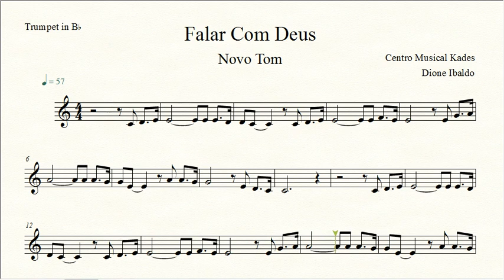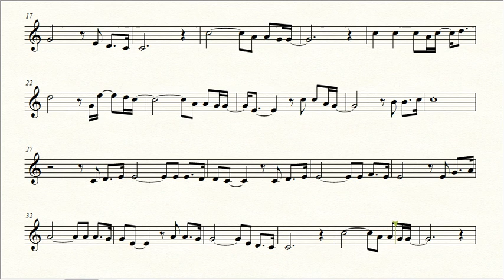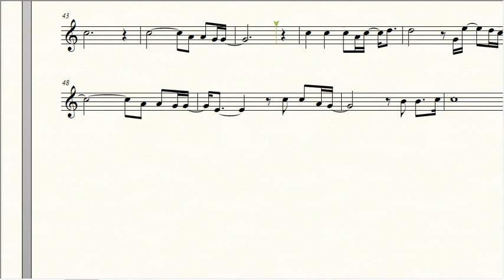Partitura FALAR COM DEUS - Novo Tom - Trompete